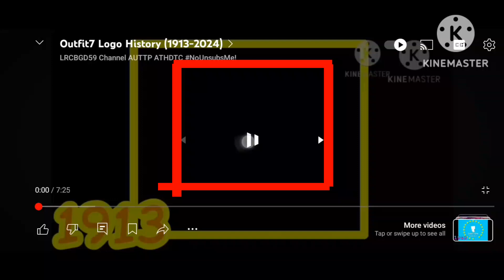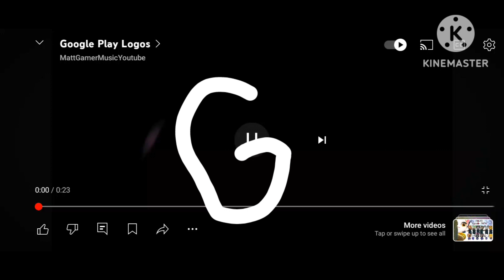Google all logo